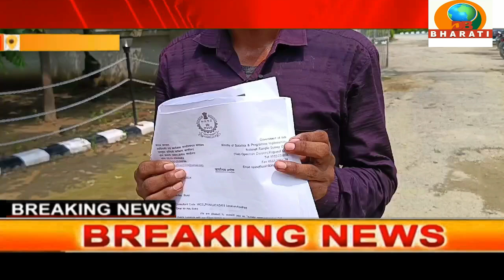अंबेडकरनगर:नौकरी दिलाने के नाम पर सिपाही अजय कुमार जायसवाल ने गरीब व्यक्ति को बनाया ठगी का शिकार